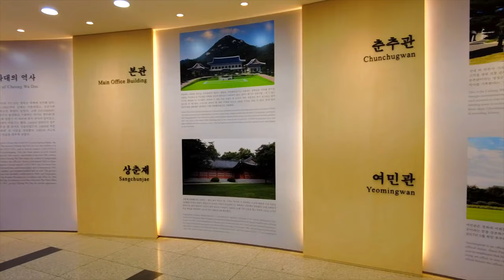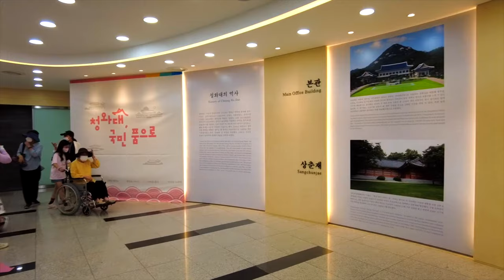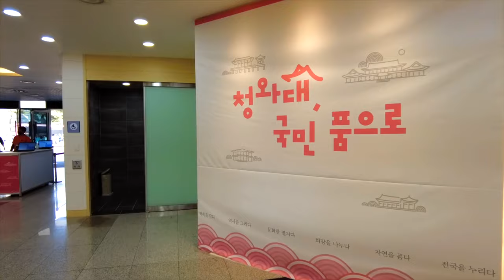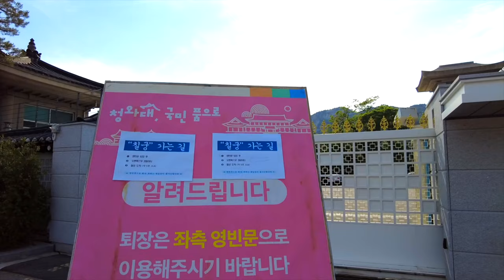[4K] Korea Seoul Walk Online Tour | Finding Beautiful Blue House in south Korea | 청와대 산책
This walking tour video was actually broadcast live in Seoul, Korea. Korea Travel | Seoul Walk Tour Videos | [4K] Korea Seoul Walk Online Tour | Finding Beautiful Blue House in south Korea | 청와대 산책

The Blue House, which was used as the presidential residence and office until May 9, 2022, was opened as a public park. I was able to show you the Blue House while walking through the main building of the Blue House, Yeongbingwan, Sangchunjae, Chunchugwan, Nokjiwon, and Chilgung.
I hope it will be a video where you can feel the beauty of Korea.

2022년 5월 9일까지 대통령의 관저이자 집무실로 사용되던 청와대가 시민 공원으로 개방이 되었습니다. 청와대 본관, 영빈관, 상춘재, 춘추관, 녹지원, 칠궁등을 걸으며, 청와대를 여러분께 보여드리게 되었습니다.
한국의 아름다움을 느낄수 있는 영상이 되기를 바랍니다.

▶︎ Be sure to keep this video for when you travel to Seoul, South Korea.
Where should you go in Seoul? Don't worry!  The answer is in the Watchers Club videos.

If you book a hotel through this link, you will receive a small discount.
It is helpful for the operation of the Watchers Club channel Recommended hotels in your area (agoda) ▶︎

▶︎(국민은행) 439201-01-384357 워쳐스클럽

▶︎ Equipment
If you purchase through this link, it will help you run the channel.

- Notice -
The Watchers Club is a family that travels the world shooting street scenes from around the world. It is a channel to share the culture and street appearance of each country with many friends around the world. When shooting a street, inevitably, people are captured on video.
I try to shoot with as wide an angle as possible, but in crowded places, faces can be unavoidable.

If you request to delete a part of your video after it has been released, the part will be blurred or deleted, so please send your request to the email below.

- 공지사항 -
Watchers Club은 전 세계의 거리 풍경을 촬영하며 세계를 여행하는 가족입니다.
각국의 문화와 거리의 모습을 전 세계의 많은 친구들과 공유하는 채널입니다.
거리를 촬영하다 보면 어쩔 수 없이 사람들이 영상에 촬영됩니다.

최대한 광각으로 촬영하려고 노력하지만 사람이 많은 곳에서는 불가피하게 얼굴이 촬영될 수 있습니다. 또한 포커스를 싱글로 두어 얼굴의 모습이 흐리게 촬영되게 하고 있습니다.

공개된 영상에 당신의 얼굴이 노출 되었을 경우, 삭제를 요청하시면, 해당 부분을 흐리게 처리되거나, 편집을 통한 삭제처리를 하여드리오니, 아래 이메일로 요청하여 주시기 바랍니다